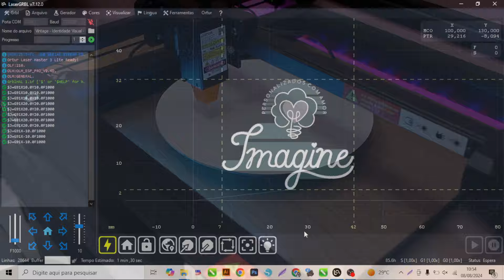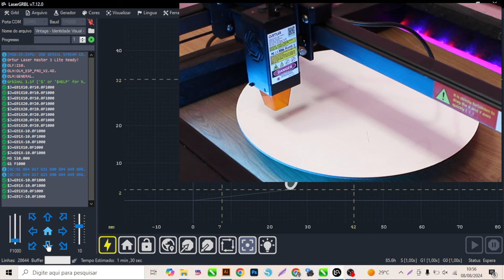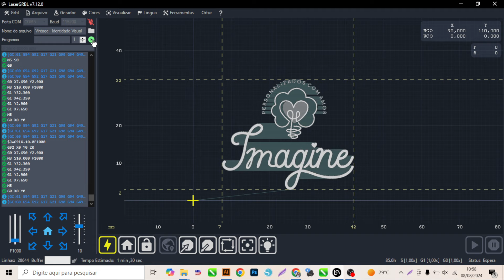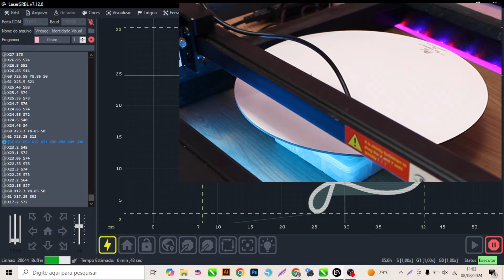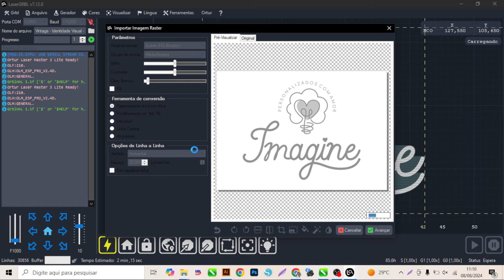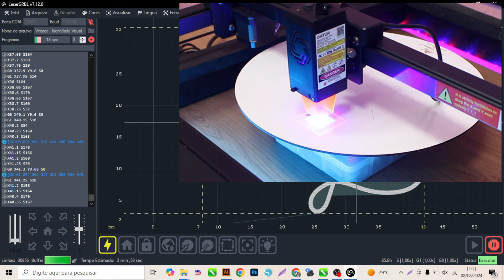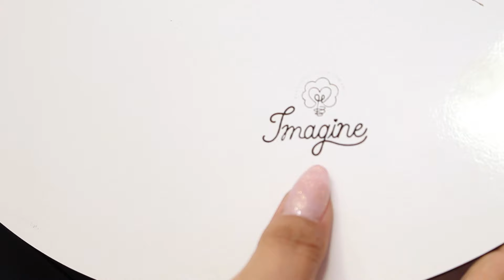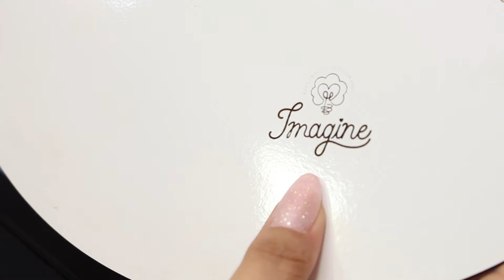Personalizei uma Base Para Bolo (Cake Board) em MDF - Na Máquina de Gravação a Laser Ortur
Participe da Rifa dessa gravadora a laser! Data do Sorteio: 12/03/2025 (só R$ 2,00 o ponto) ! 🍀👇